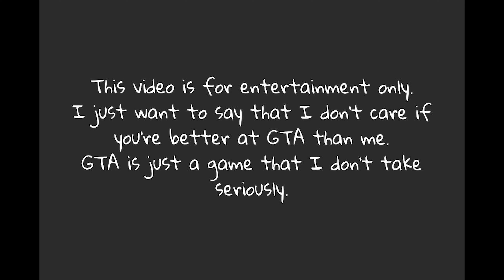Ballas to the wall